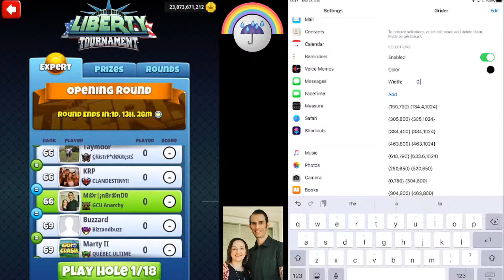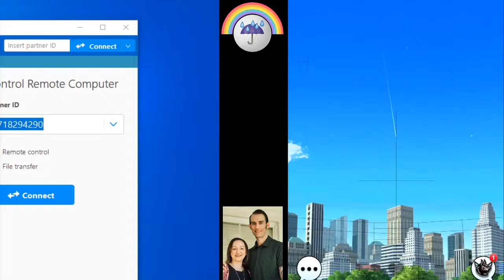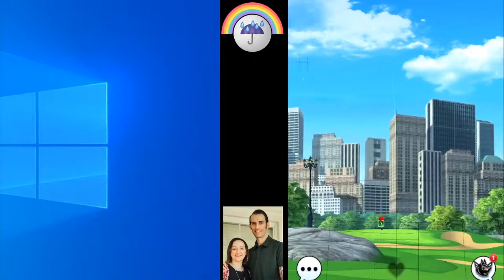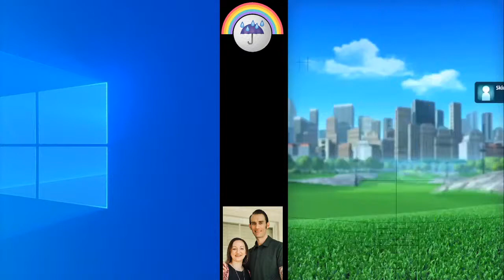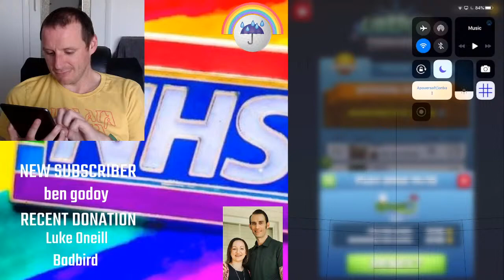Expert Opening dual stream featuring Brandon Burke 🐺